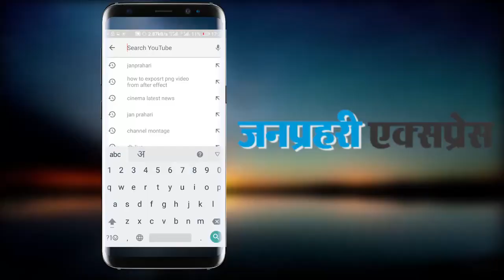जयपुर में जल्द होंगे आईपीएल मैच : सीपी जोशी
राजस्थान क्रिकेट अकादमी (आरसीए) के अध्यक्ष और कांग्रेस नेता सीपी जोशी ने आज संवाददाताओं से कहा कि जयपुर में जल्द ही आईपीएल शुरू होगा। जयपुर के एसएमएस स्टेडियम में आईपीएल को लेकर आरसीए के सदस्यों की बैठक हुई। जिसमें स्टेडियम में आईपीएल की तैयारी को लेकर चर्चा हुई। बैठक के बाद जोशी ने पत्रकारों से कहा कि जयपुर में आईपीएल शुरू करने के लिए हम काम कर रहे हैं।